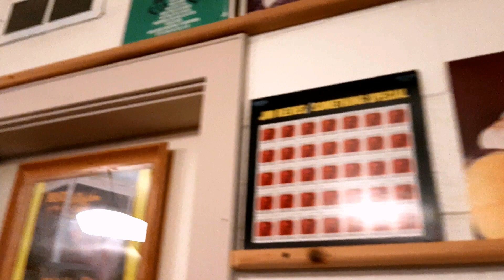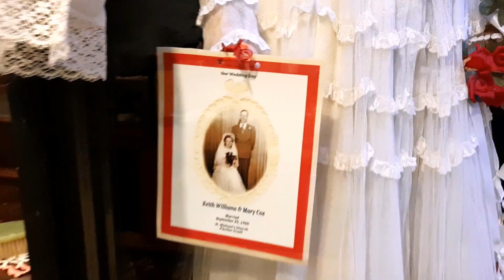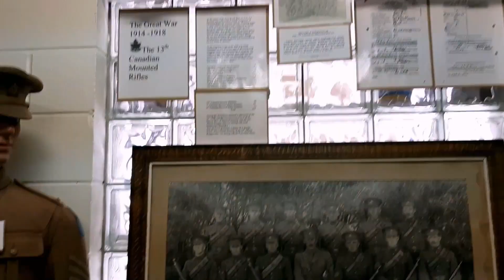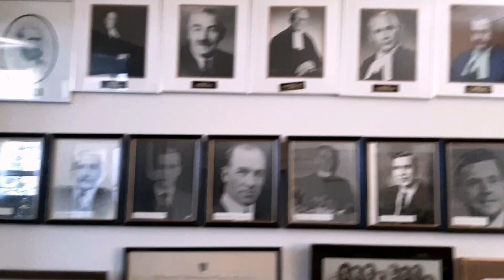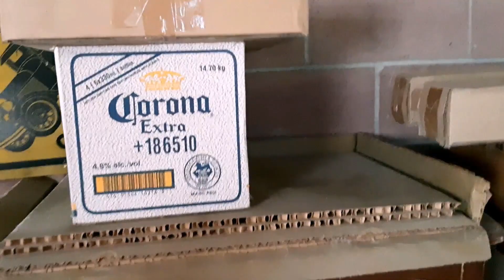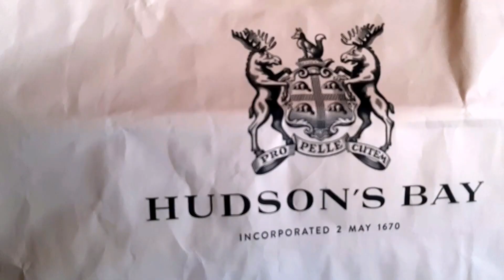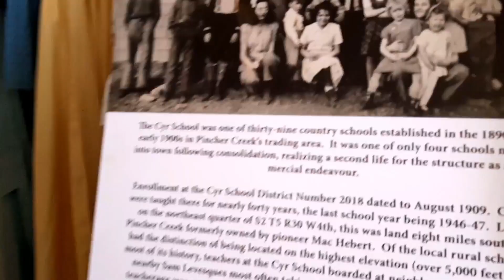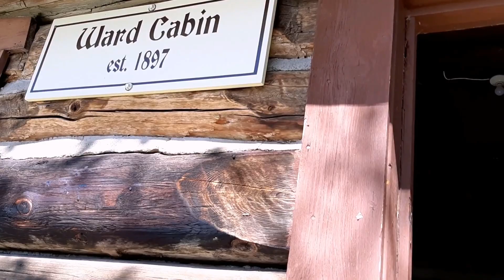Kootenai Brown Pioneer Village, Alberta, Canada (Part-2). ! Travel Vlog.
Address: 1037 Bev McLachlin Dr, Pincher Creek, AB T0K 1W0
Follow Aayan Ahyana's channel with their videos to do fun actives at home. All of our videos are best for children and always family friendly.